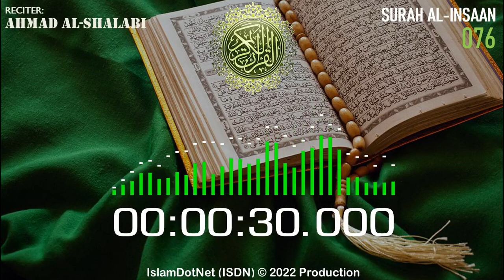MUROTAL: Ahmad Al-Shalabi [076] Al Insaan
Islam menjawab
IslamDotNet (ISDN)

al-quran
al-qur'an